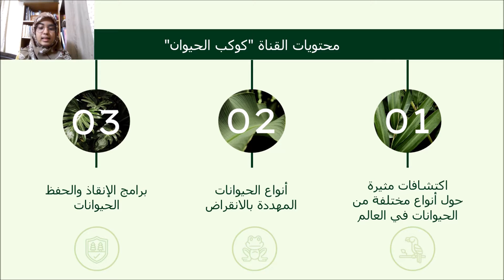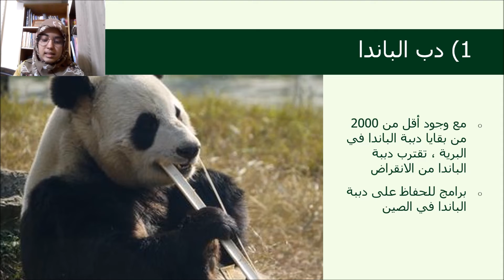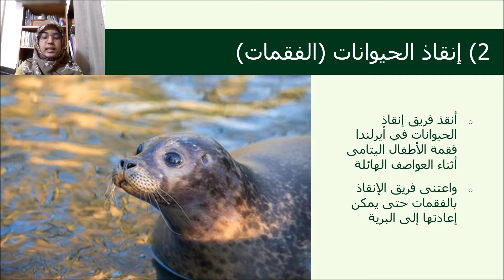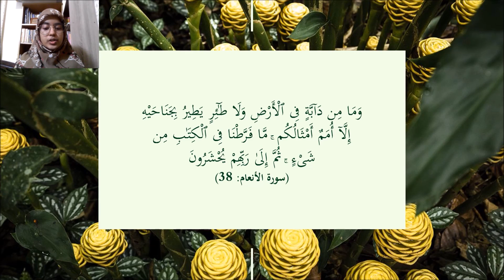LQM0834 - Maryam Khatun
LQM0834 - Assignment - Semester 2, Session 2021/2022